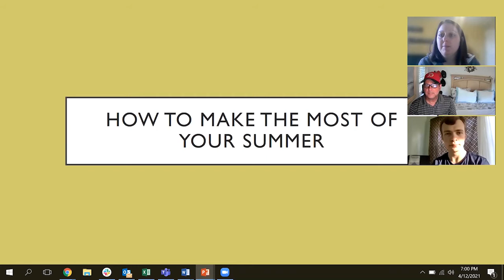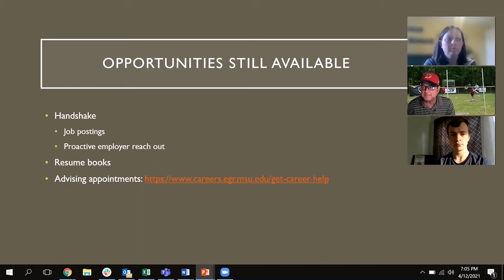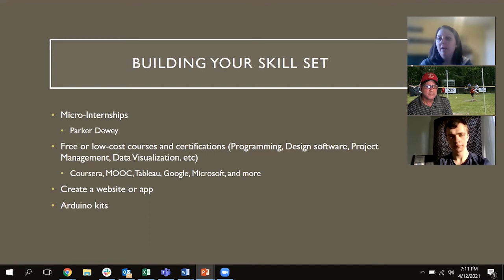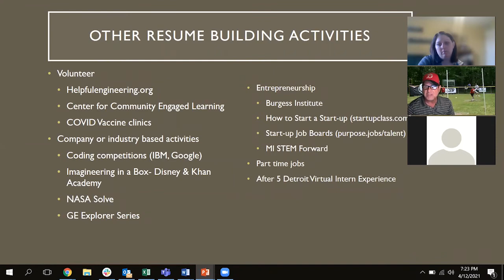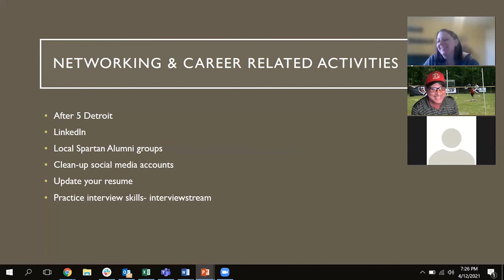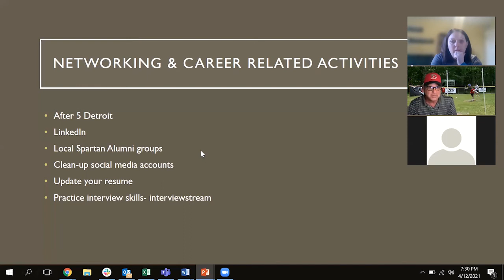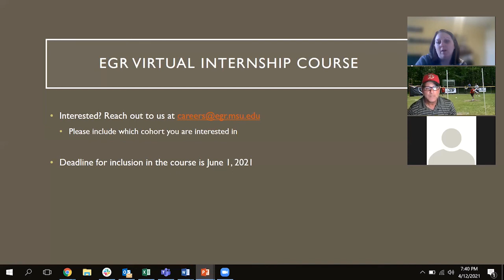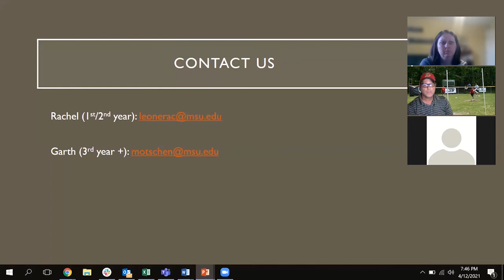How to Build Your Resume Over the Summer